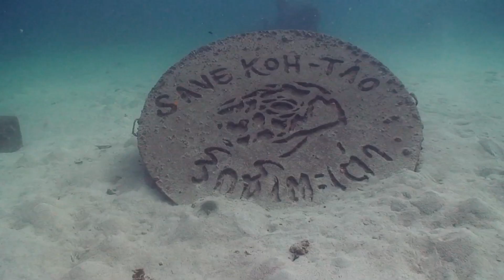Koh Tao Below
A highlight reel of my professional underwater videography course in Koh Tao, Thailand.